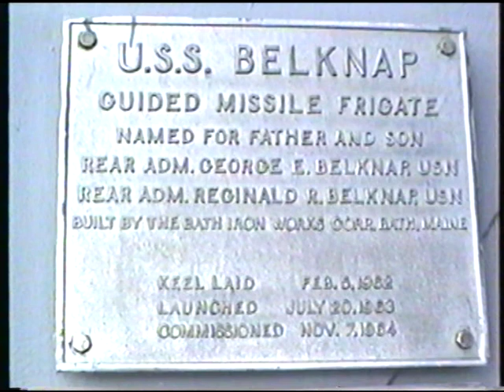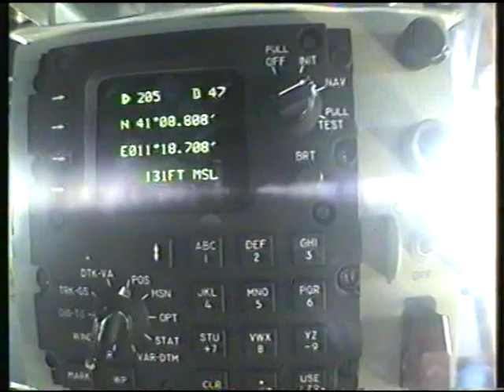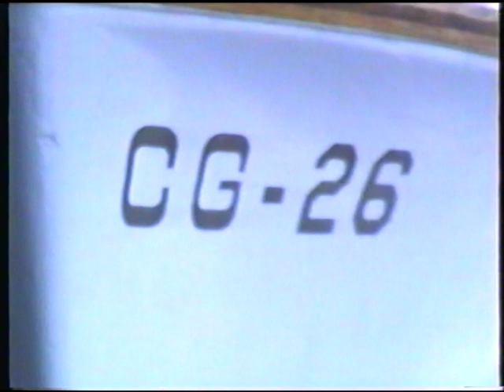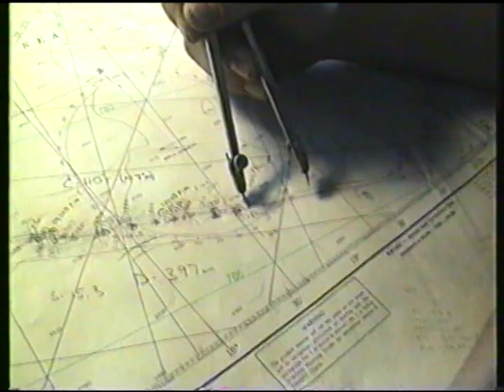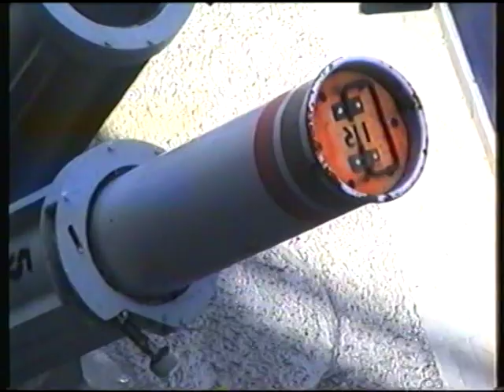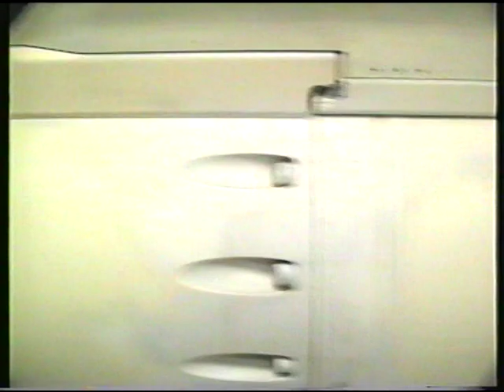USS BELKNAP CG 26 - US NAVY - Life on board a warship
USS Belknap (DLG-26/CG-26), named for Rear Admirals George E. Belknap (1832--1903) and Reginald Rowan Belknap (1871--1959), was the lead ship of her class of guided missile cruisers in the United States Navy. She was launched as DLG-26, a guided missile frigate under the then-current designation system, and reclassified as CG-26 on 30 June 1975. Belknap was decommissioned and stricken from the Naval Vessel Register on 15 February 1995 and sunk as a target on 24 September 1998.
CLASS - BELKNAP
Displacement 8,957 Tons, Dimensions, 547' (oa) x 54' 10" x 29' (Max)
Armament 1 Terrier/ASROC (60 Missiles) 1 x 5"/54RF, 2 x 3"/50, 6 x12.75" TT.
Machinery, 85,000 SHP; Geared Turbines, 2 screws
Speed, 34 Knots, Crew 400.
Operational and Building Data
Keel laid on 05 FEB 1962 by Bath Iron Works, Bath, ME
Launched 20 July, 1963
Commissioned 07 NOV 1964
Reclassified CG 26 on 30 JUN 1975
Collided with USS John F. Kennedy (CV 67) on 22 NOV 1975 in the Ionian Sea.